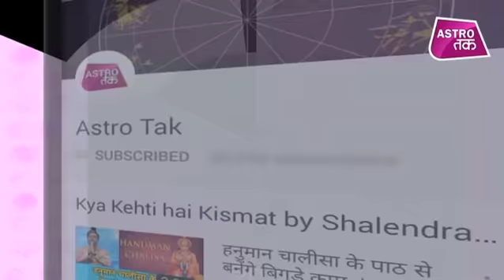चैत्र नवरात्रि : कलश स्थापना की विधि, मुहूर्त और महाउपाय | Bhushan Kaushal | Astro Tak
एस्ट्रो चाचा - ज्योतिर्विद भूषण कौशल से जानिए क्या है चैत्र नवरात्रि कलश स्थापना की विधि, मुहूर्त और महाउपाय ?